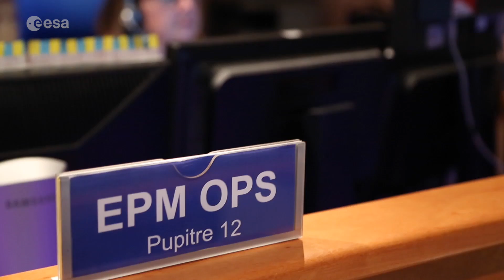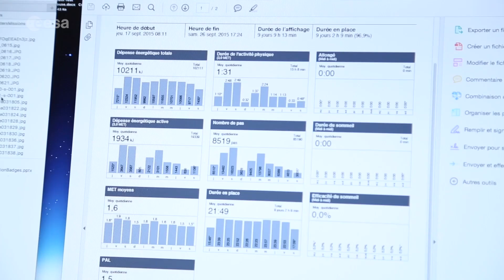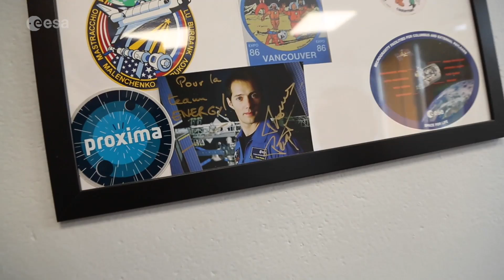(French version) Thomas Pesquet: Science on the ISS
Since last November ESA astronaut Thomas Pesquet is on board the International Space Station. A key part of his 6-month mission is running scientific experiments for hundreds of researchers on Earth, taking advantage of this unique weightless research laboratory. Thomas is conducting a wide range of experiments, in particular for ESA and France’s space agency CNES. This video shows the Energy experiment implemented by Thomas on the ISS, in the CNES Microgravity Centre in Toulouse, and in a research lab in Strasbourg.